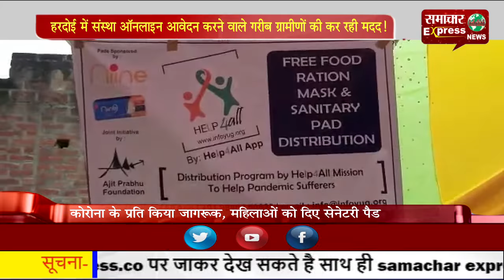हरदोई में संस्था ऑनलाइन आवेदन करने वाले गरीब ग्रामीणों की कर रही मदद!